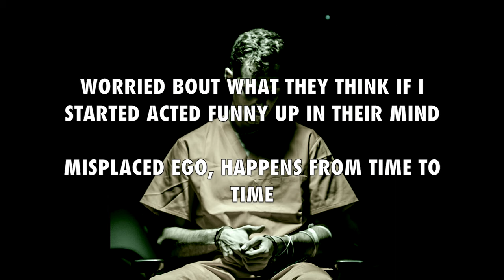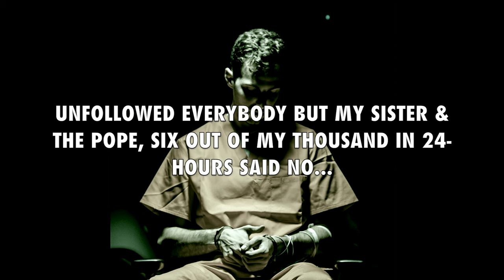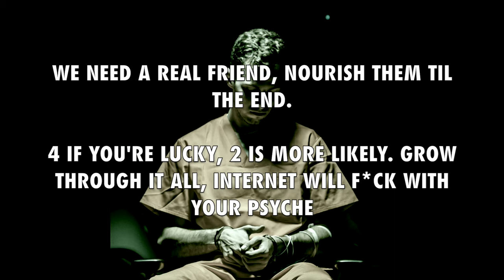Brice Robell-Unfollow Me (Official Lyric Video)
I had the honor of speaking with a few high school students last week. We discussed how toxic the new “normal” is.

A desire to be famous at any cost, to be seen at any cost, to be trending, to be validated in the lens of our culture, to keep up with something that never satisfies, to constantly be identified/manipulated as a number, to be inundated with negative headlines, etc.

We discussed the reality of their generation sufferingly so deeply with anxiety, depression, and suicide—then being written off with another flaw of western society: “you shouldn’t be sad, look where you live.” This only compounds the problem.

With this said, “unfollow me” is a just anger. A refusal to believe normal has to be this way. A renunciation of the greedy companies who don’t even acknowledge this problem. A renunciation of a society where money & numbers are god. A renunciation of our ego—something they prey on for profit. A renunciation of the insecure/false need for external validation.

This song seems abrasive at first glance; however, it’s intention is just the opposite. Discouraging the illusions, feeding true friendships/family, and encouraging a purpose driven life beyond what we can fathom.

“Unfollow me” out everywhere now.

peace ✌🏻